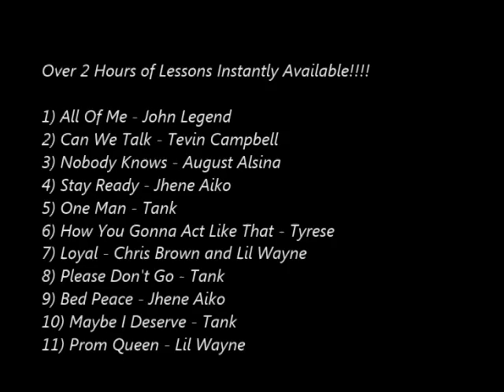Jhene Aiko, John Legend - Piano Tutorials